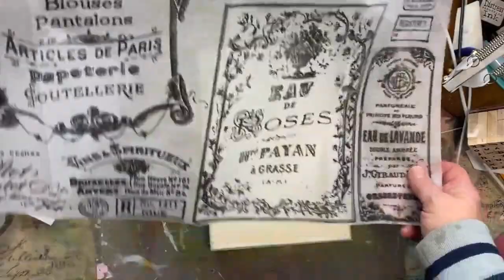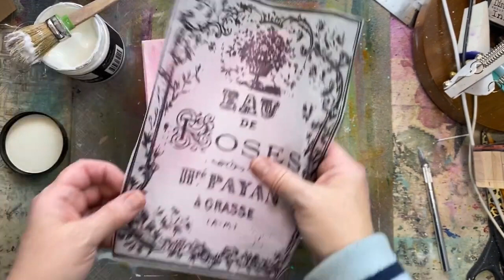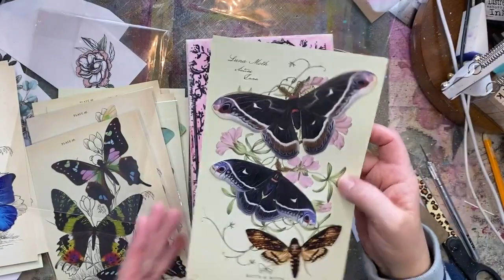Mixed Media Tutorial: Rose Inspired Decoupage & Transfer Canvas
A pretty mixed media rose piece using Magical Chaulk Paint, decoupage paper, transfers and butterfly embellishment.